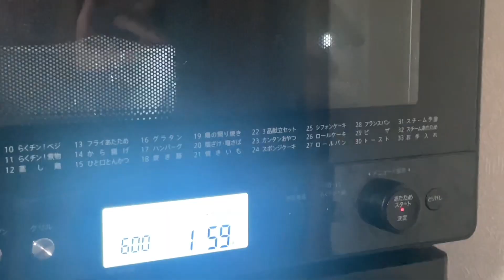意外と簡単！生チョコ大福を作ってみた